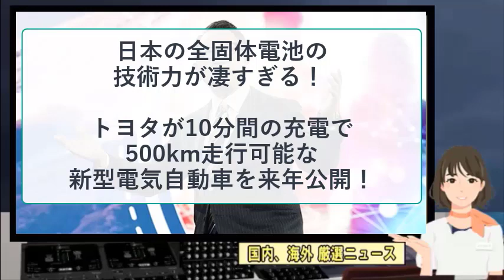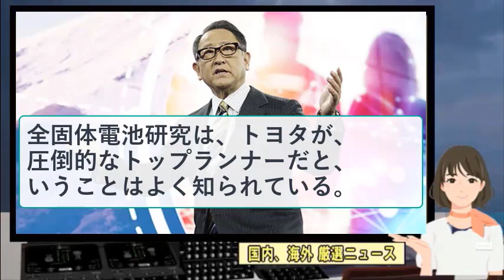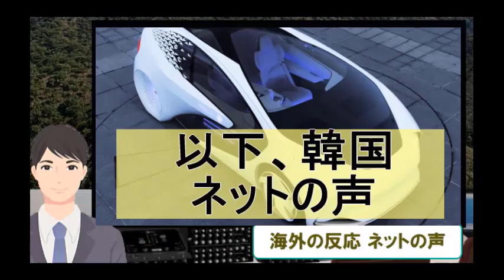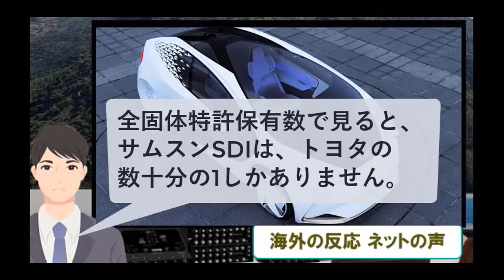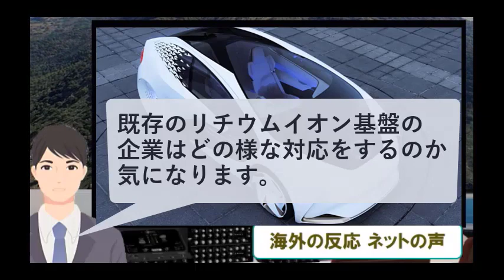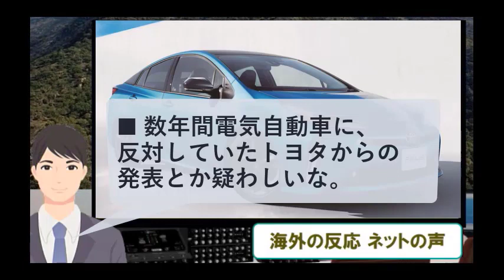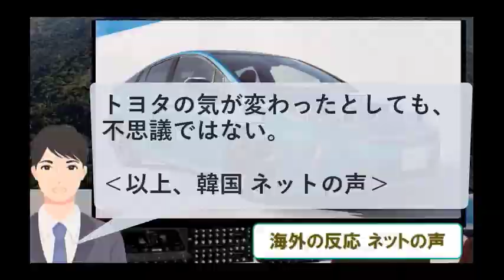【海外の反応】 全固体電池の技術力が凄すぎる！ トヨタが10分間の充電で500km走行可能な新型電気自動車を来年公開！ 2020年12月14日【全編再掲版】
今回、「全固体電池の技術力が凄すぎる！ トヨタが10分間の充電で500km走行可能な新型電気自動車を来年公開！」のニュースを取上げました。

メンバー様は、以下の、この動画本編のリンクをクリックし、ご覧くださいください

この動画の本編は、月額９０円でご入会いただくメンバーシップで公開いたします。
大変勝手ながら、ご了解いただきますよう、お願い申し上げます。
このように方針変更いたしましたいきさつは、この動画で、簡単にご説明いたしましたので、ぜひ、ご覧ください。